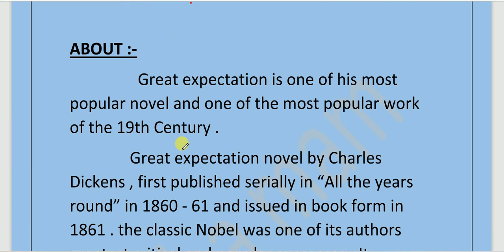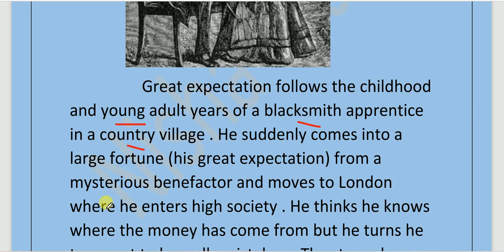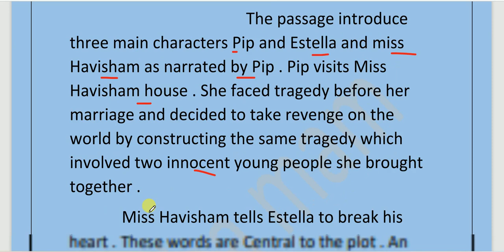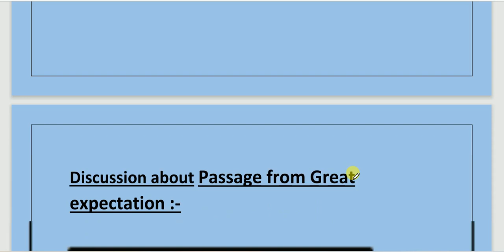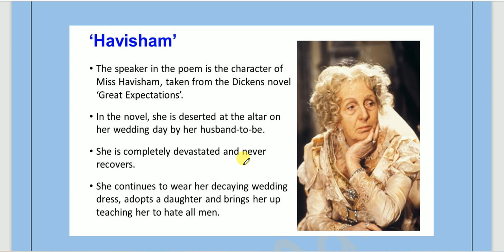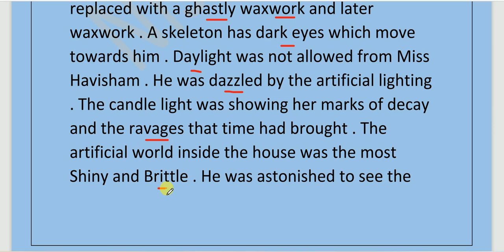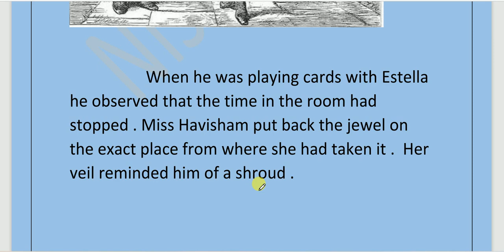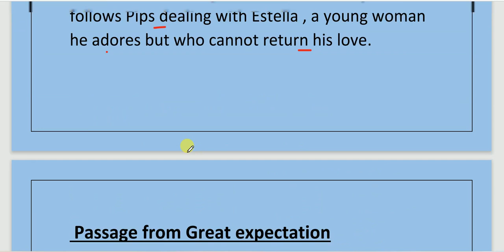Great expectation by Charles Dickens I Unit -3(narrative prose)I part-1IBEGE-141I#ignoubagwithnisha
Great expectation by Charles Dickens I Unit -3 (narrative prose) I part-1 I BEGE-141 I#ignoubagwithnisha